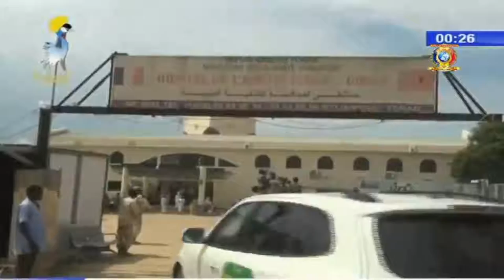SEMAINE DE LA CITOYENNETE - Coup de balai par la Gendarmérie Nationale